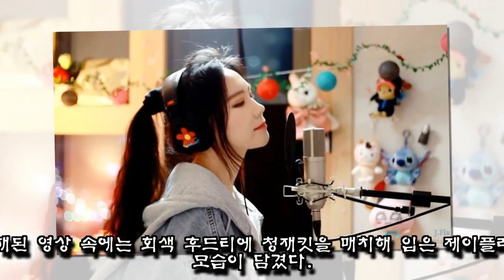맑은 목소리로 트로이 시반-YOUTH 완벽 커버한 1100만 유튜버 제이플라